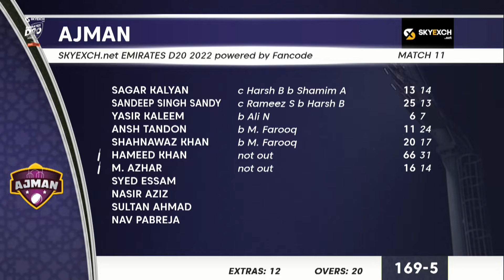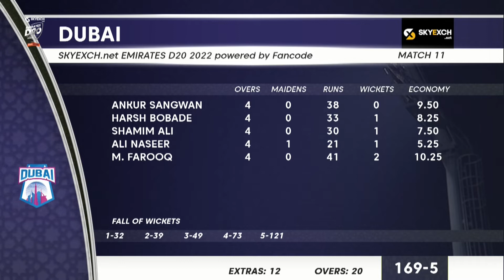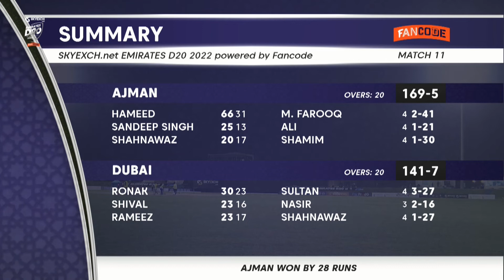Ajman vs Dubai | Full Match Highlights | Emirates D20 2022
Ajman and Dubai plays an exciting game in the Emirates D20 2022. Watch the full highlights here to catch the best in action from the match.

Watch the video here.

Ajman
Dubai
Emirates D20
Cricket
CricketNews